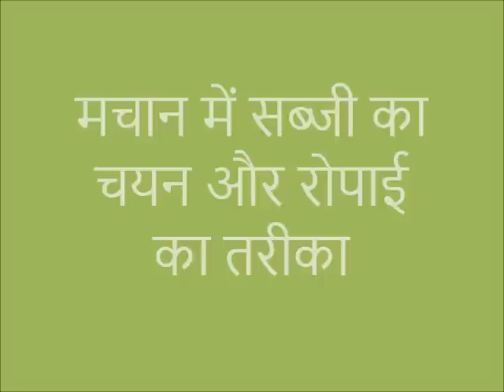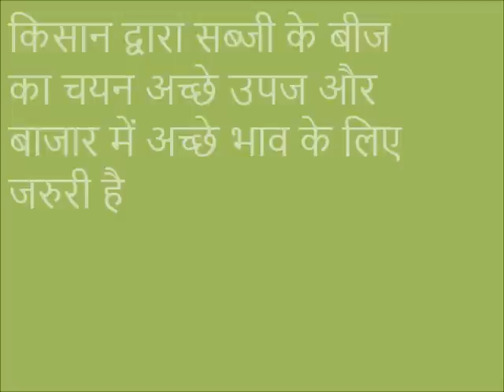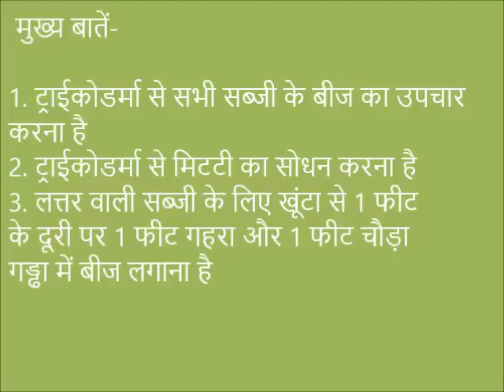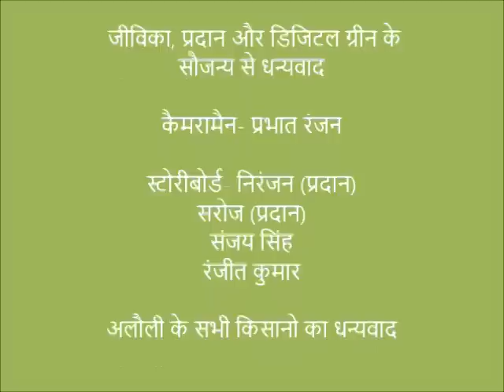Machan _Sowing of vegetables